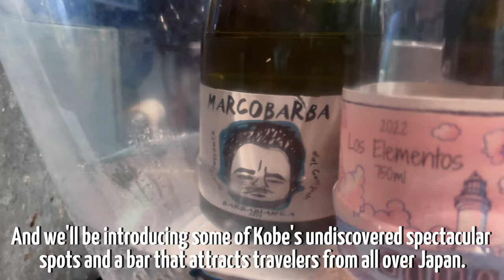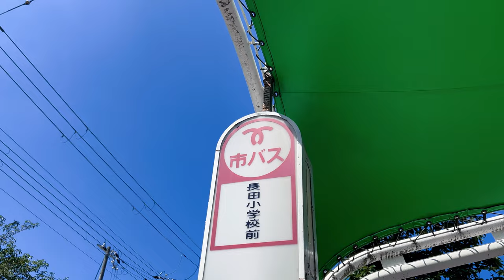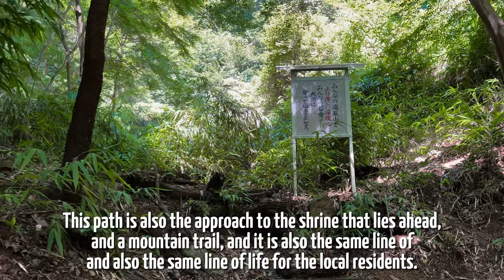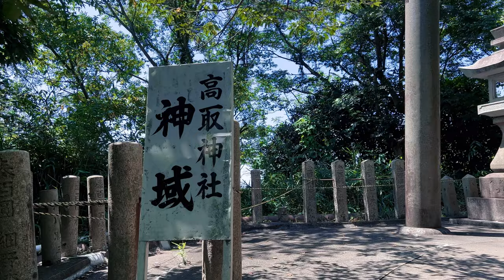《Kobe》Standing bar where travelers from all over Japan gather.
Hello everyone!
This time, I would like to introduce Kobe, a city located next to Osaka.
Kobe is a scenic tourist destination popular among Japanese people, sandwiched between mountains and the sea.
It is a must-visit city for gourmets, as it is home to Kobe beef and the best sake brewery in Japan.
Kobe differs from Tokyo and Osaka in its relaxed atmosphere.
And since there are almost no foreigners to be found, it is an area where you can have quite an intense experience.
Among them, I would like to introduce standing bars where people from all over the country gather.
Even on the day I went there, I met three groups of travelers in that small store.
It seems they came all the way to this restaurant in search of good food, and I would be happy if you can understand their charm.

Details of the store introduced in this article
Standing Bar Avec
Standing bar visited by travelers from all over Japan.
Kusuda Bldg. 1F, 1-20-10 Kitanagasadori, Chuo-ku, Kobe, Hyogo 650-0012, Japan
Payment Method: Cash, Credit Card
Reservations: Not required
Closed: No holidays
Opening hours: 17:00-22:30
Children: no
Chairs available? Chair : Terrace seating only